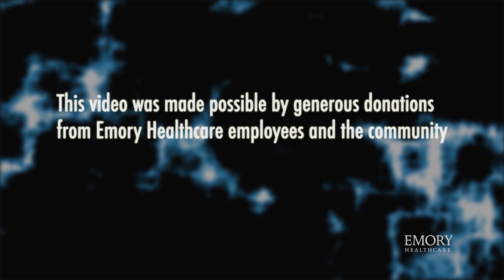Man's Best Friend Reveals Clues About Brain Tumor Treatment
Meet Petey, a pit bull mix whose life was extended thanks to a partnership between Emory University Hospital Midtown neurosurgeon Costas Hadjipanayis and the University of Georgia's College of Veterinary Medicine. Together, Emory and UGA are testing a cancer fighting agent on terminally ill dogs with naturally occurring brain tumors. Researchers hope that the research will help bring new brain cancer therapies to humans by assessing results in dogs with similar diseases.